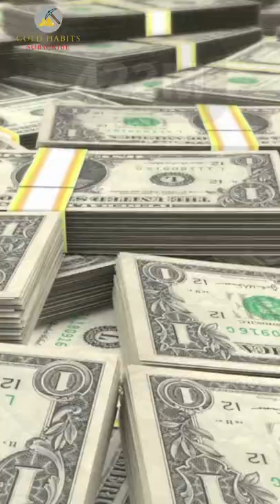Did you know that Johnny Depp starred in the most expensive movie ever made?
Pirates of the Caribbean: On Stranger Tides is the most expensive film ever made.
The four separate states used as filming sites,
 as well as the 3D cameras used in the filming process,
comparable to those used in Avatar,
were undoubtedly the causes for such a large number.
So, what was the cost spent to make the movie?
With a budget of $422 million,
it is the only film to cross the $400m milestones.